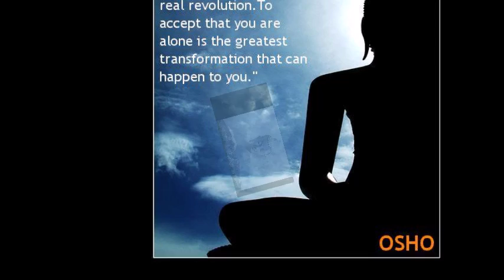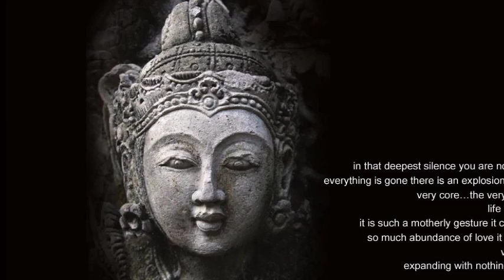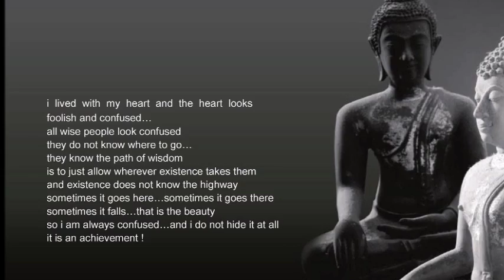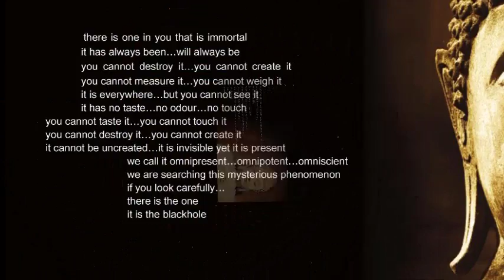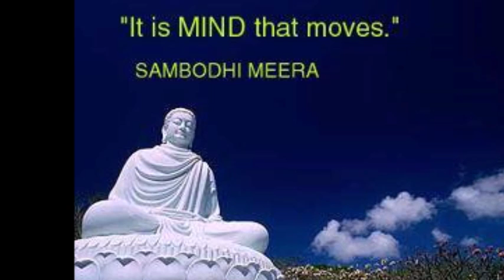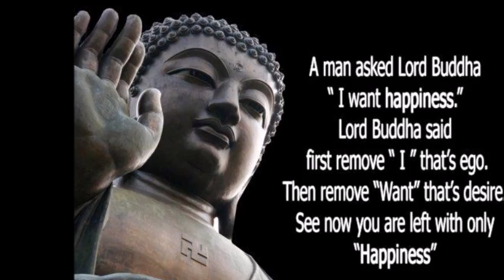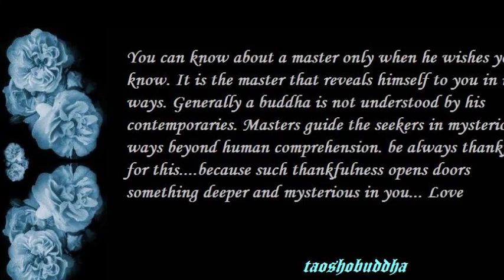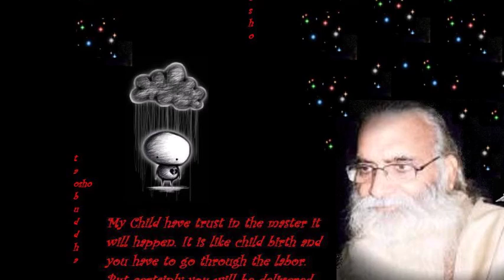OMNI PRESENCE OF THE COSMIC LAW - HUKUM- NANAK WAY